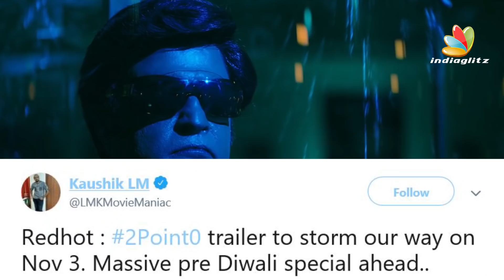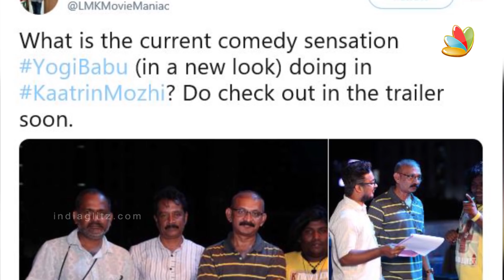2.0 Trailer Release Date | Rajinikanth, Shankar | Hot Tamil Cinema News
Enthiran 2.0 is the most anticipated sequel of Enthiran. Now, the latest news is that the film's trailer is scheduled to release on November 3. However, an official confirmation is awaited.